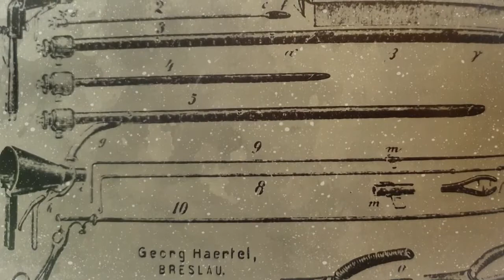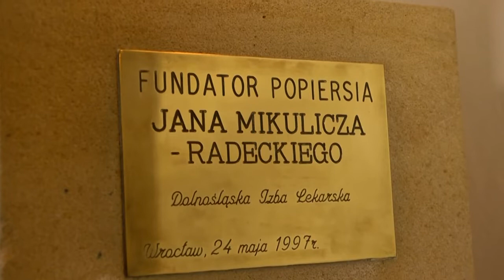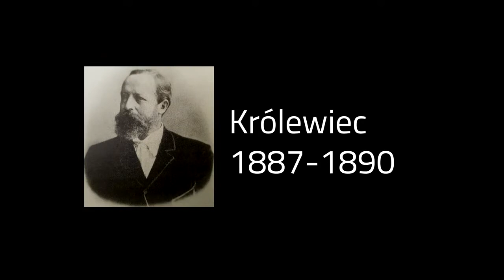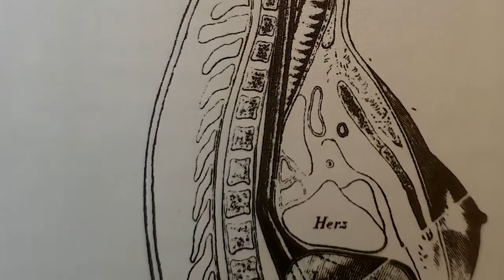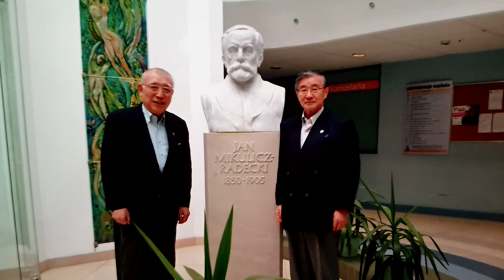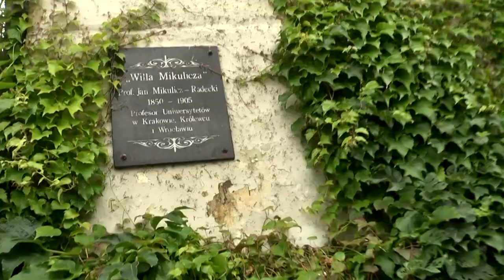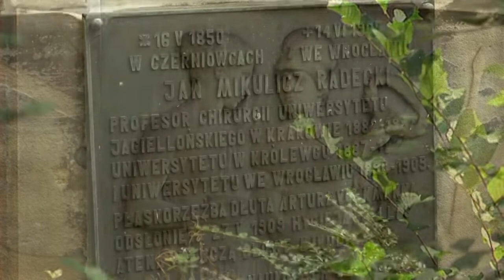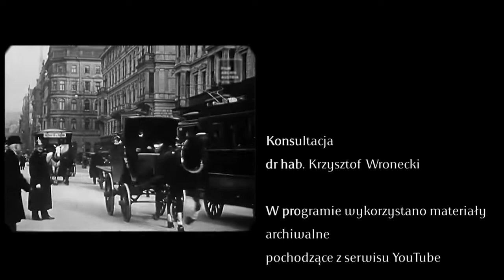Jan Mikulicz-Radecki –-pionier nowoczesnej chirurgii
Film przedstawia barwne losy jednego z największych chirurgów końca XIX wieku działającego 15 lat we Wrocławiu. Po raz pierwszy w świecie otworzył chirurgicznie klatkę piersiową w komorze podciśnieniowej. Jego klinika zachowała się do naszych czasów, a znajdująca się przed kliniką piękna tablica jest jedynym zachowanym niemieckim pomnikiem we Wrocławiu. Film nakręcony przez red. Stanisława Wolnego na zlecenie Dolnośląskiej Izby Lekarskiej, której Mikulicz jest patronem.